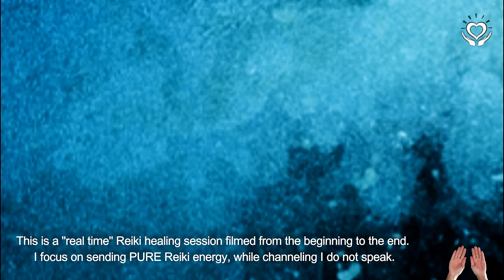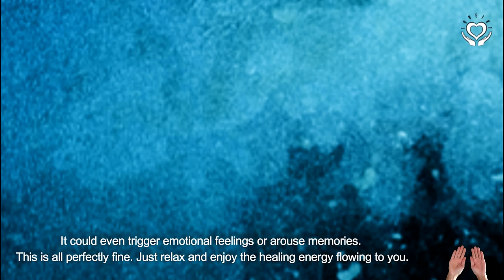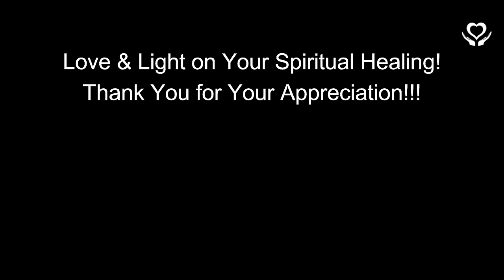Reiki for the Mouth, Gums & Teeth | Energy Healing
Reiki for the Mouth, Gums & Teeth | Energy Healing - Reiki Session from a Reiki Master Teacher. ▼▼▼▼ MORE INFORMATION ▼▼▼▼

This Reiki session is intended to send pure healing energy to your mouth, teeth and gums.

- Lany

reiki | distance healing | reiki session | distance reiki | reiki for the mouth gums and teeth | distant reiki | energy healing | reiki energy healing | reiki for oral health